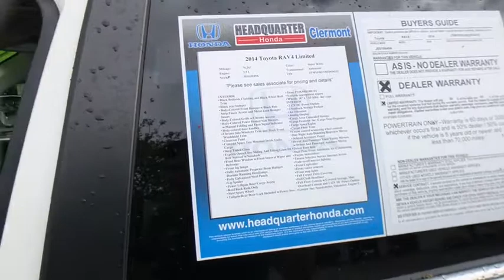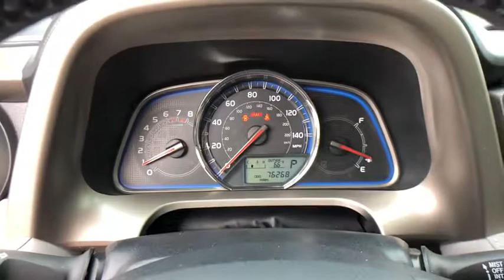2014 Toyota RAV4 Winter Garden, Clermont, Winderemere, Winter Park, The Villages, FL JE010949A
Used 2014 Toyota RAV4 available at Headquarter Honda in Winter Garden, Florida. Servicing the Winter Clermont, Winderemere, Winter Park, and The Villages, FL area.

Headquarter Honda
17700 State Road 50

Priced below KBB Fair Purchase Price! No accident history and one owner on Carfax, Navigation, Leather, Limited Lifetime Car Washes, Safety Inspected and Serviced for Worry Free Driving, New Tires, Well Maintained!, RAV4 Limited, ABS brakes, Alloy wheels, Auto-dimming Rear-View mirror, Electronic Stability Control, Front dual zone A/C, Fully automatic headlights, Heated door mirrors, Heated Front Sport Seats, Illuminated entry, Knee airbag, Memory seat, Navigation System, Panic alarm, Power door mirrors, Power moonroof, Radio: Entune Premium Audio with Navigation, Remote keyless entry, SofTex Seat Trim, Speed-sensing steering, Steering wheel mounted audio controls, Telescoping steering wheel, Turn signal indicator mirrors, Variably intermittent wipers. 31/24 Highway/City MPGAwards:* 2014 KBB.com 10 Best SUVs Under $25,000 * 2014 KBB.com Best Resale Value AwardsWe are conveniently located just a few minutes West of Downtown Orlando, just off the Florida Turnpike between Winter Garden and Clermont! It s one of the easiest drive in Central Florida! Remember: Headquarter Honda Gets You There! So take the easy drive from almost anywhere in Central Florida to visit us or just call one of our Professional Inventory Specialist for more information and schedule a VIP appointment.